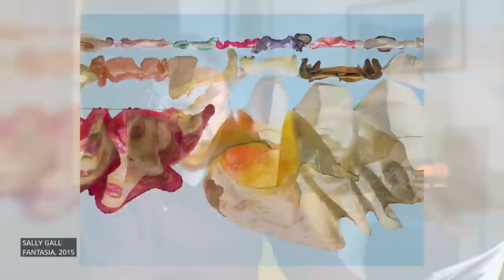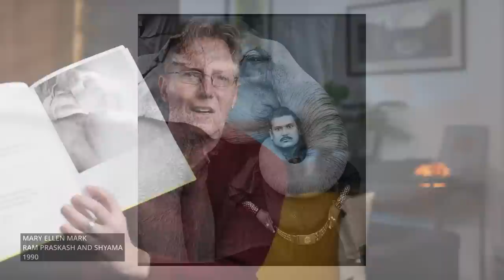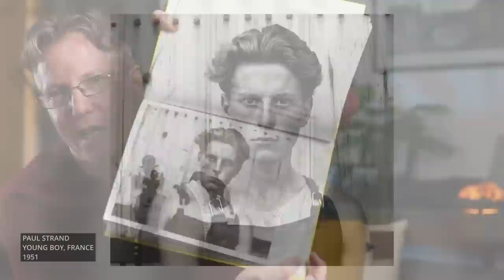This Photo Book Is a Must-Have for Every Photographer